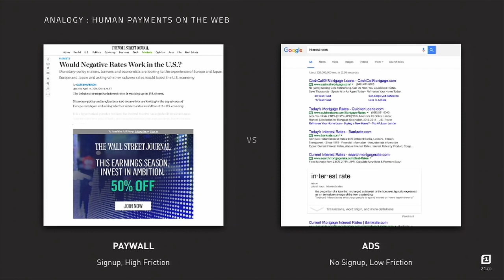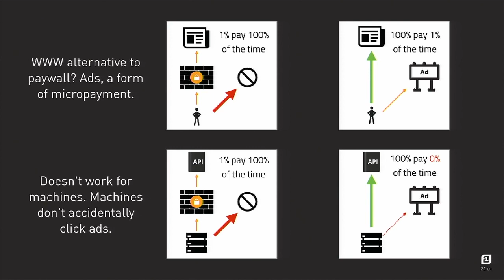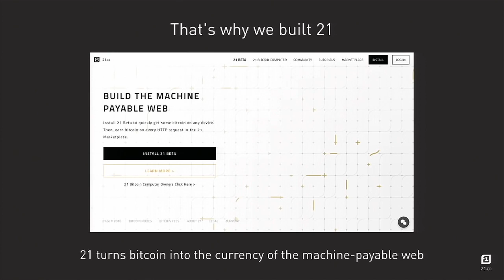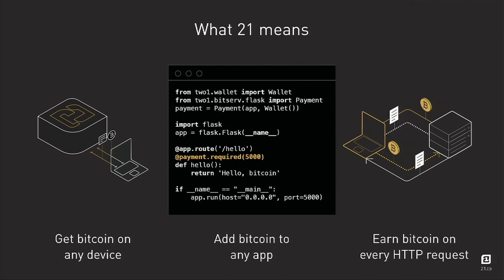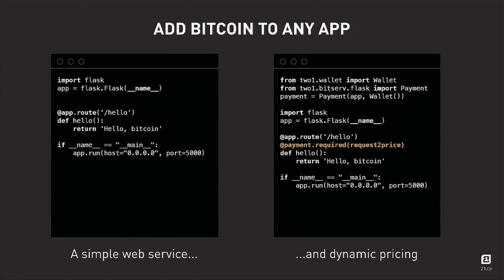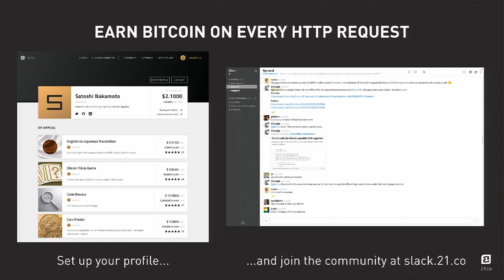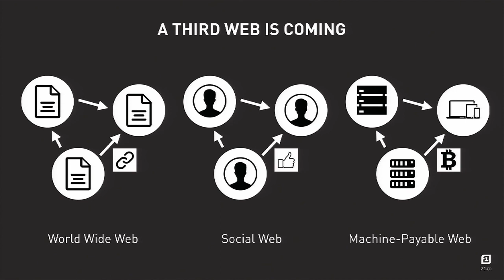"Machine Payable Web" - Balaji Srinivasan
Balaji Srinivasan, the CEO of 21, presents the concept of Machine Payable Web. CoinDesk's Consensus Event, May 2016.